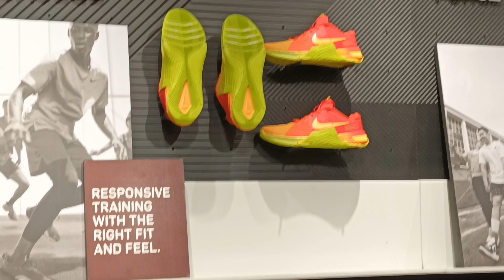NIKE (MOA) MURA AT LEGIT NA BILIHAN!😱 UPDATE 2023! MURANG BILIHAN NG SAPATOS! SNEAKER Shop